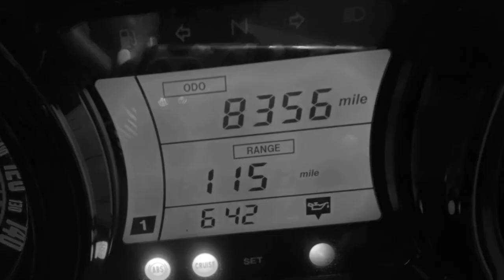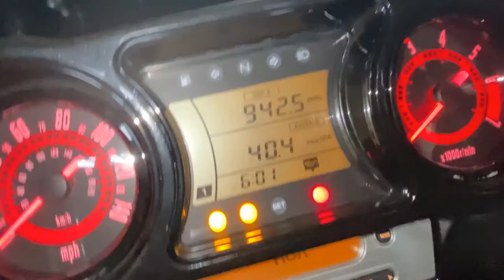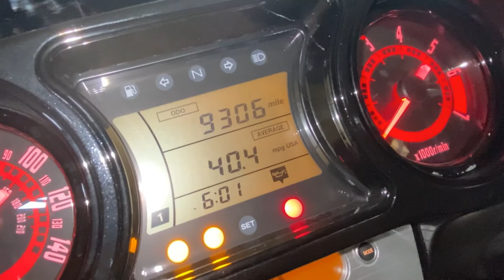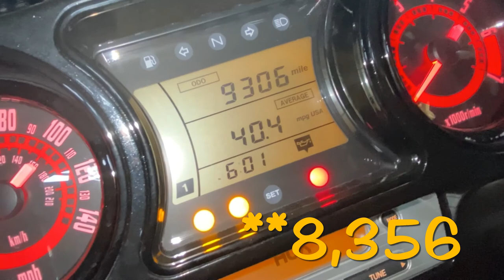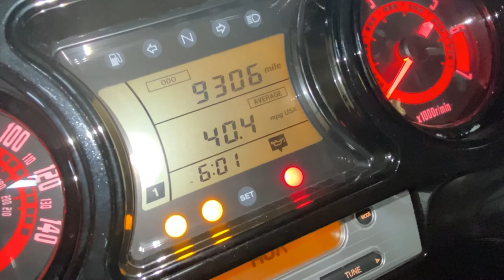Just a Girl on Her Motorcycle Heading to BLUE RIDGE PARKWAY!! | Journey to 10,000 Miles • Part 2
Slayed the Back of the Dragon and decided to take a detour to Blue Ridge Parkway on the way home. Enjoy the ride!
*Music*